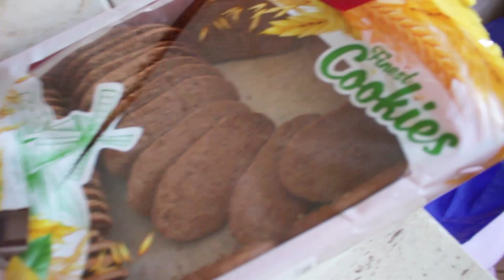Vlog: KTO SZUKA PRACY W KABARECIE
Kopiowanie lub rozpowszechnianie filmów znajdujących się na kanale bez zgody autora jest niezgodne z prawem.